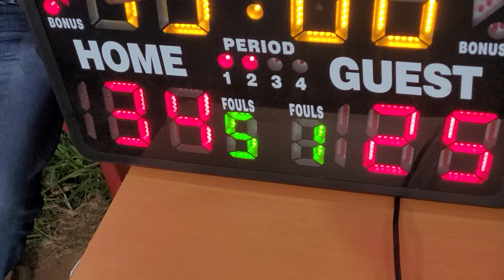Friendly game... @ghanabasketballofficial cont... 2nd quarter. UG-LEGON vrs KORLE-KINGS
University of Ghana-Legon Vrs KORLE-KINGS
2nd quarter